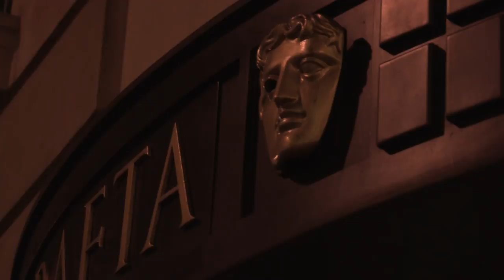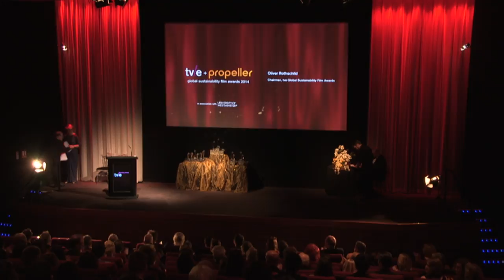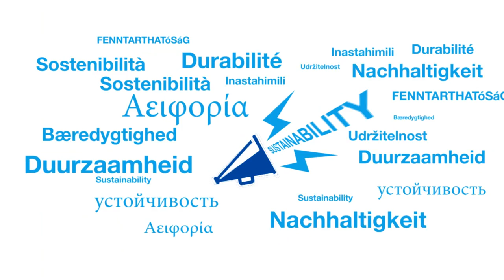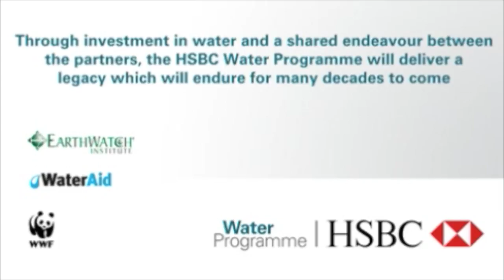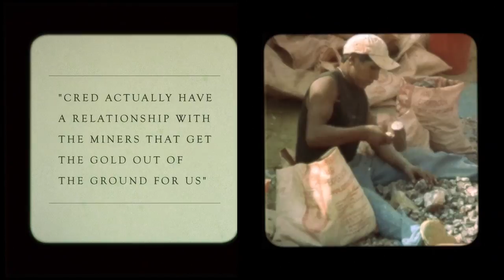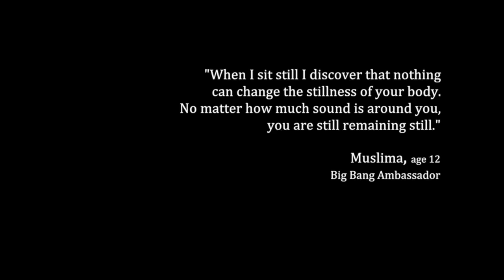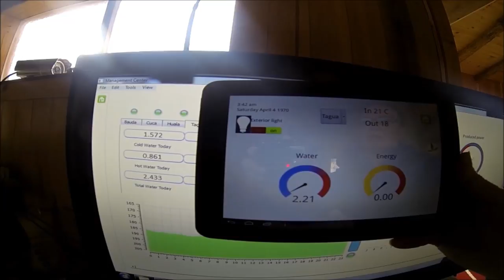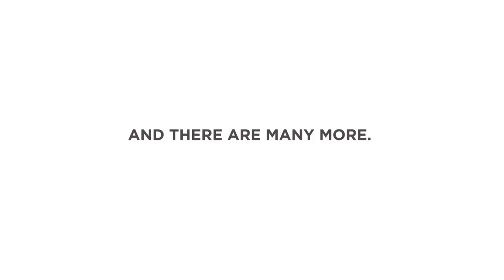Business World: tve Global Sustainability Film Awards 2014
This year's tve Global Sustainability Film Awards ceremony was held at BAFTA in London, The annual competition invites businesses around the world to submit short corporate videos illustrating their commitment to protecting the environment, investing in the community or promoting good governance. tve is a UK-based charity that works with partners worldwide to make and distribute films which inspire change. Propeller TV was the media partner for the awards and presented an award for innovation.